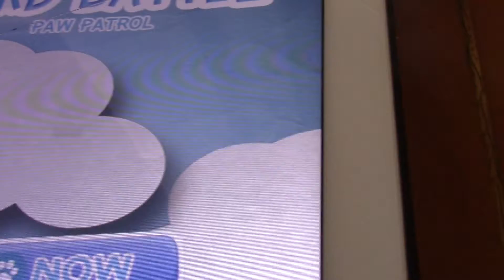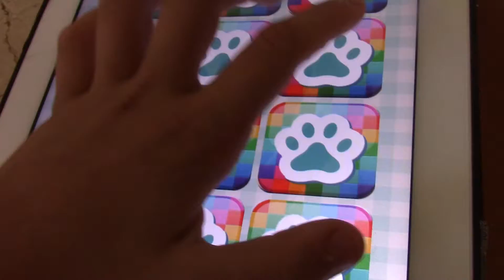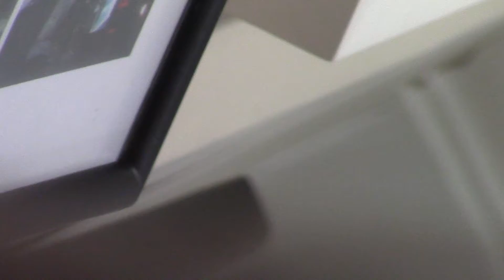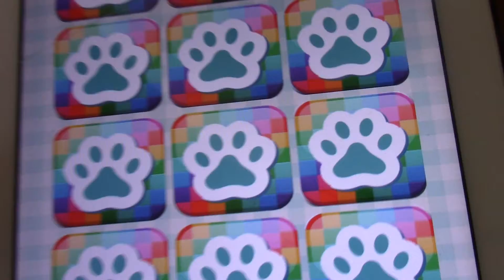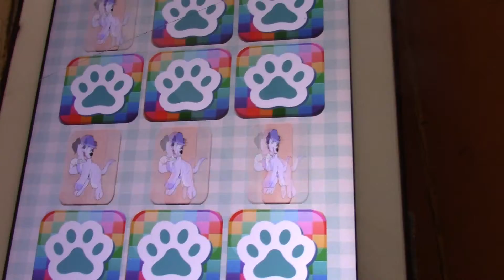PAW Patrol Card Battle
Today we play a game called 'PAW Patrol: Card Battle'. REALLY DUMB.